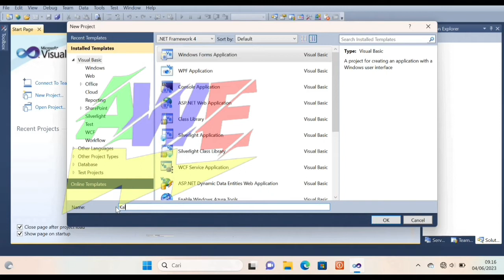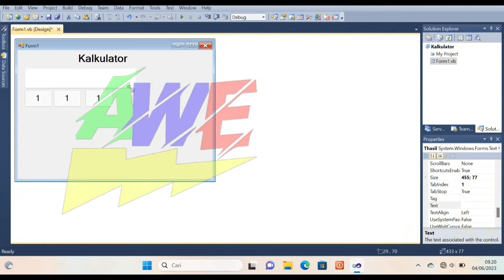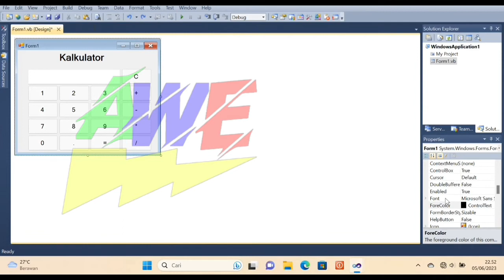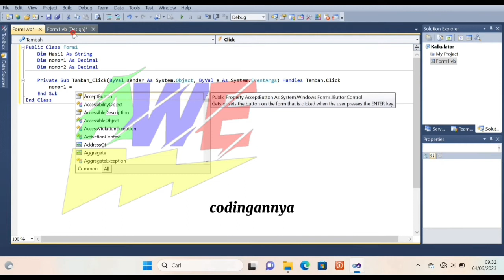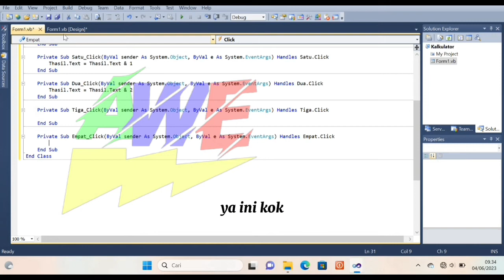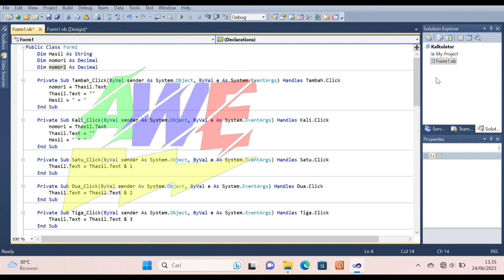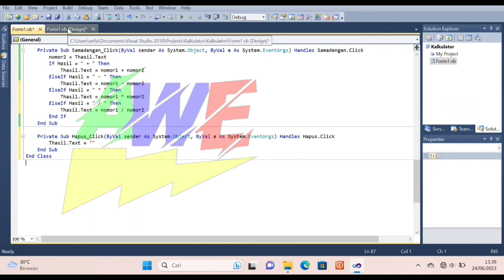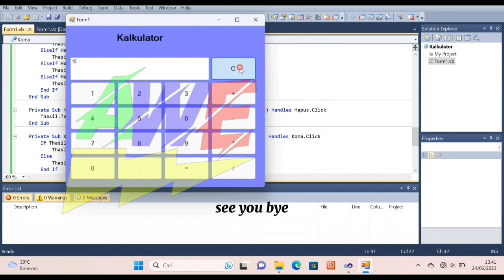Cara Membuat Program Kalkulator di Microsoft Visual Studio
Audio dibisukan
Hai semuanya ketemu lagi di channel Awe Wewewewe, Microsoft Visual Studio adalah
salah satu lingkungan pengembangan terkemuka yang digunakan oleh para pengembang
perangkat lunak untuk membuat berbagai jenis aplikasi. Salah satu proyek yang sering
dijalankan oleh pemula dalam mempelajari bahasa pemrograman adalah membuat program
kalkulator sederhana.
Dalam video ini, kita akan membahas cara membuat program kalkulator di Microsoft Visual
Studio menggunakan bahasa pemrograman C#. Dengan mengikuti langkah-langkah di
dalam video ini, Anda telah berhasil membuat program kalkulator sederhana di Microsoft
Visual Studio menggunakan bahasa pemrograman C#.
Anda dapat mengembangkan program ini lebih lanjut dengan menambahkan fitur-fitur
tambahan seperti penghapusan, desimal, dan sebagainya. Nah langsung saja nonton
agar dapat terus memberikan video yang bermanfaat lainnya.